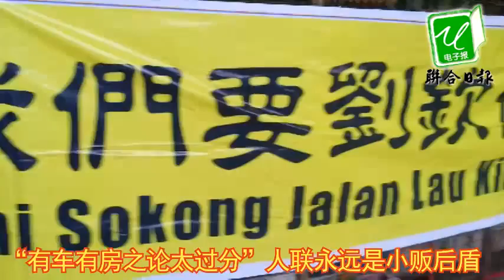"有车有房之论太过分‘’人联永远是小贩后盾